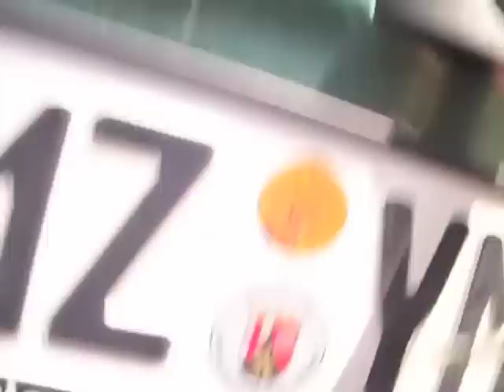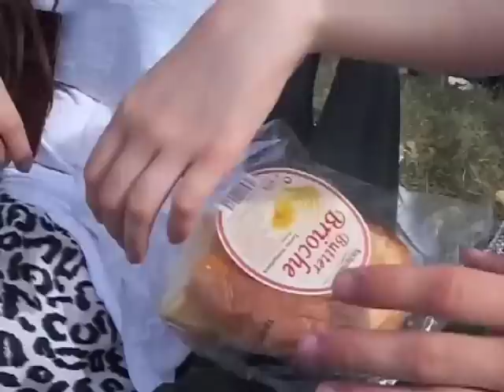With Full Force 2012 - Videotagebuch Campingplatz Teil 1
Unsere Tage auf dem With Full Force '12

Inklusive dem Gewitter vom 30.6. auf den 1.7 :D

Teil 1